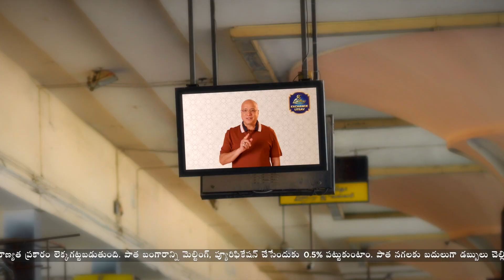నీ తాత టెంపర్ నీ అయ్యా టెంపర్ పాట పాడింది ఈమెనే | Uma Neha Singer Live Singing Back To Back Songs